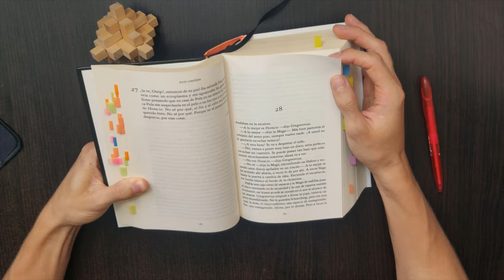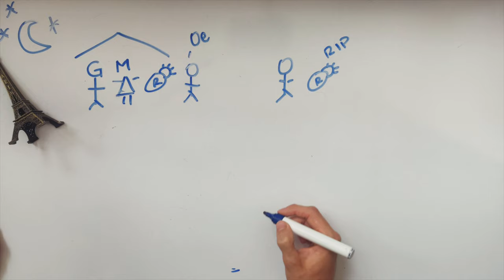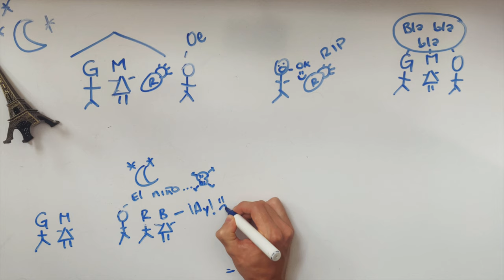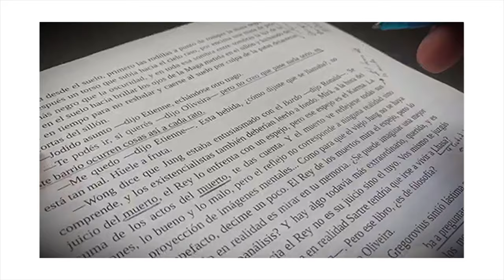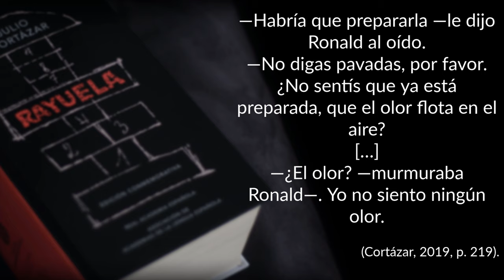Rayuela de Cortázar es una gran novela de suspenso y no lo sabías... (Análisis Cap. 28)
📙 ¡Leamos juntos Rayuela de Julio Cortázar en mi Club de lectura durante julio de 2023!

En el capítulo 28 de Rayuela de Julio Cortázar se narra la muerte de Rocamadour, el hijo de la maga, y para hacerlo se utilizan procedimientos narrativos que generan suspenso. Lee el análisis completo

⏳ Índice de tiempo:
- 00:00 Introducción.
- 00:35 El suspenso y lo absurdo en el capítulo 28 de Rayuela.
- 02:31 Resumen Capítulo 28 Rayuela.
- 03:43 Análisis suspense Cap. 28.

♦ RESUMEN RAYUELA (ANÁLISIS)
El capítulo más aterrador de Rayuela de Julio Cortázar (Suspenso en el cap. 28)

Rayuela de Julio Cortázar es una novela compleja desde el punto de vista formal, con su propuesta de varias lecturas, hasta los temas que propone que van desde el arte, la locura, y lo absurdo.

En este último precisamente me centré para hacer un análisis literario de la obra en mi clase de Teorías literarias del siglo XX. En él hago un análisis de la técnica narrativa del suspense en la obra Rayuela de Julio Cortázar, específicamente en el capítulo veintiocho, partiendo de algunos conceptos de la narratología. A partir de la identificación de estrategias narrativas como la desaceleración, la pausa y la digresión, pretendí evidenciar los efectos textuales y pragmáticos logrados por el autor en el desarrollo del capítulo en cuestión, y cómo estos son usados para sostener un episodio detonado por la concepción que el personaje principal de la obra tiene sobre el absurdo, uno de los ejes temáticos de la obra.